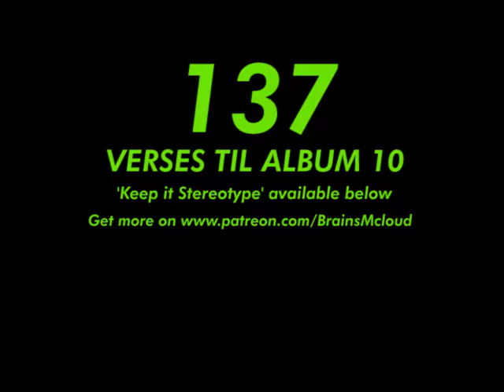Brains rhymes to RUNNIN' by The Pharcyde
As a part of Brains 365 150 verse Challenge I had to drop a verse to my favourite beat of all time. I could rhyme for hours to this JDILLA beat and the PHARCYDE are my second favorite rap group after WU TANG.

This track appears on this months mixtape available when you support me